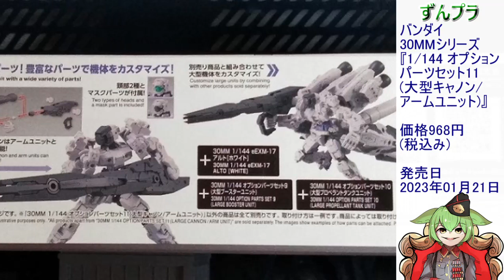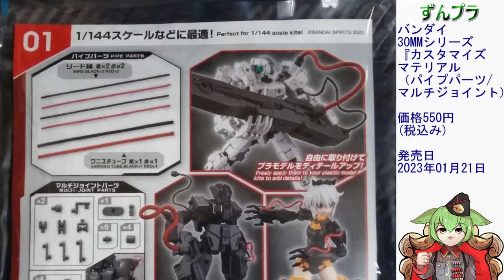【30MM】スーパーなロボになろう 「1/144 オプションパーツセット11(大型キャノン/アームユニット)」ほかプラモレビュー【ずんだもん/VOICEVOX解説】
ずんだもん総統「レビューっていうか自慢したいだけなのだ」
30MMシリーズより「1/144 オプションパーツセット11(大型キャノン/アームユニット)」「カスタマイズマテリアル（パイプパーツ/マルチジョイント）」をレビュー動画です。
購入の参考になれば幸いです。

欲しいもの